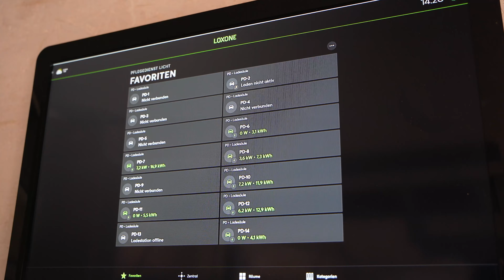Intelligente Tagespflege mit eigenem Fuhrpark - Loxone Spotlight | 2022 [4K]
Im Westerwald sind wir auf die Tagespflege des Ambulanten Pflegedienst Licht gestoßen, das mit Loxone automatisiert wurde. Notfall-Knopf via Button Air, besondere Alarmlogiken für mehr Sicherheit bei den Senioren, viele Erleichterungen für die Pfleger*innen durch einfache und unkomplizierte Bedienung des gesamten Gebäudes und ein eigener Fuhrpark mit E-Autos, der dank smartem Energiemanagement durch Loxone optimal versorgt wird: All das wurde hier umgesetzt.

👍 ohne Risiko
👍 kein Mindestumsatz